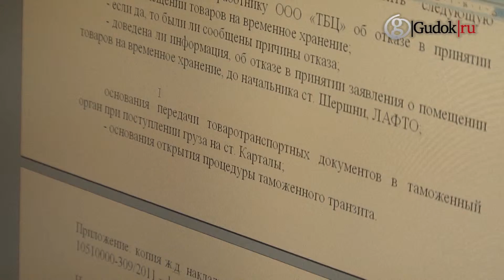Международный день таможни